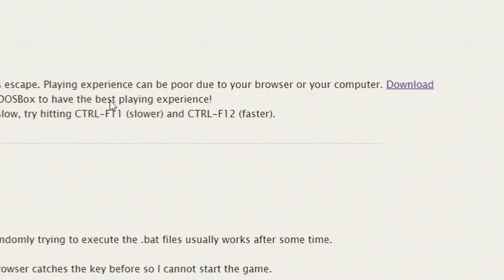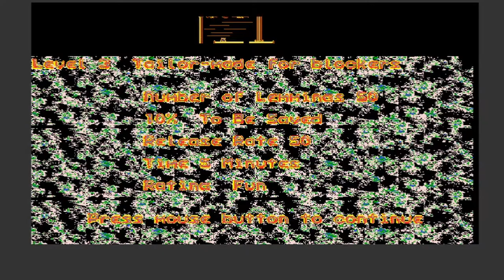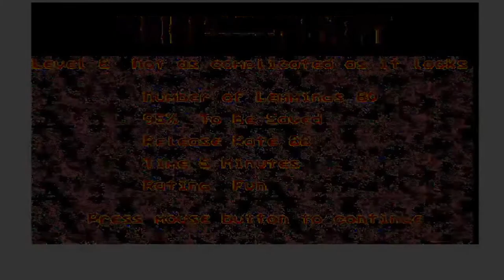Lemmings(1991) Ft. Steve TT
I Lemming, you Lemming, we are all Lemmings! Join Brotoski, TT, and Steve for some destructive Lemming fun!